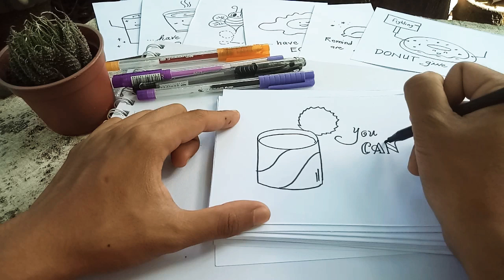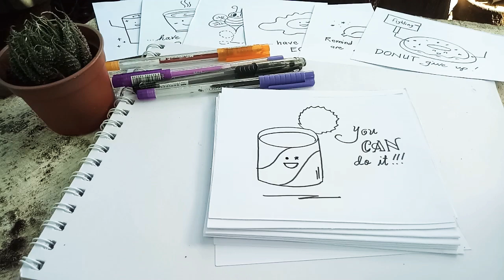Puns Of Encouragement